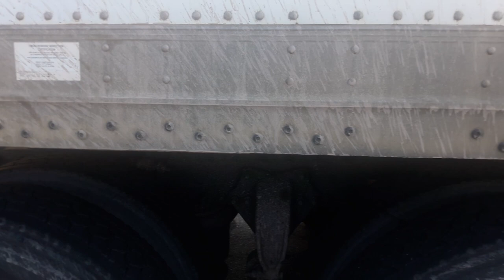Como distribuir lo pesado de tu carga entre los ejes (axles) del trailer/truck